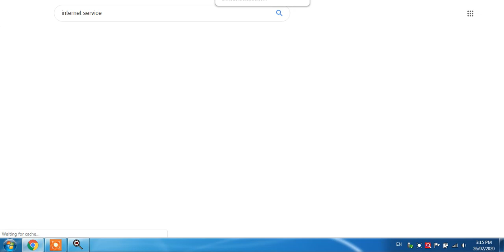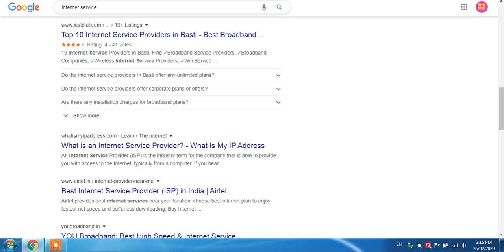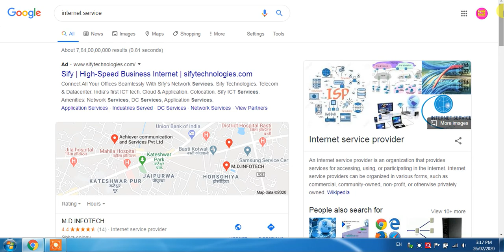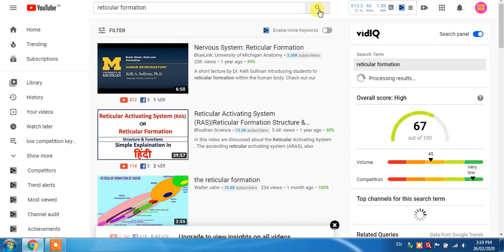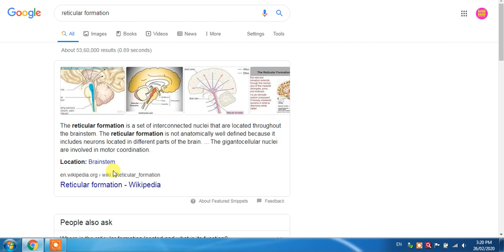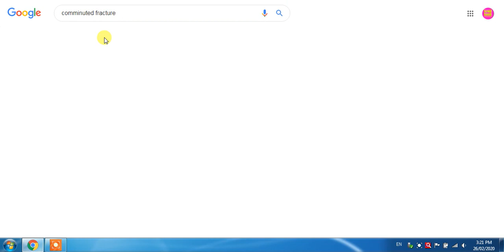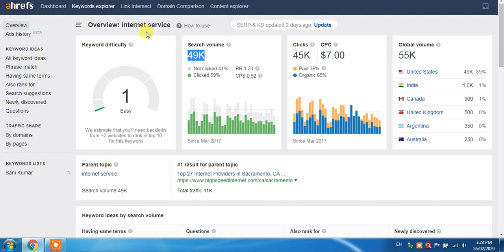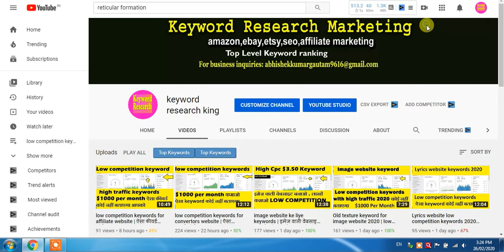low competition keywords for tech website and health website | hgih cpc $7 keyword research king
.Top 2020 Keyword .

Lyrics website low competition keywords 2020

giphy keyword $2 Cpc | low competition keywords with high traffic 2020 | keyword research 2020

low competition keywords with high traffic | high $5 cpc keyword research king 2020 |

low competition keywords for jobs website | 2020 jobs website keyword research | rank in google

Best Blogging Keywords For USA Traffic In 2020 | High $1  CPC  Keyword Research For UK Traffic

rick and morty season 2 episode 6 keyword research king | high cpc keywords for blogging 2020